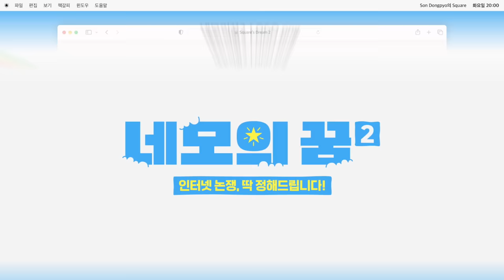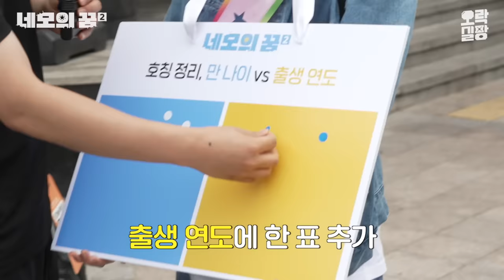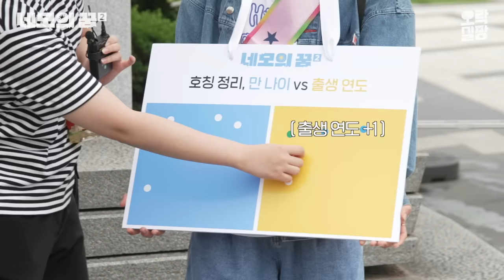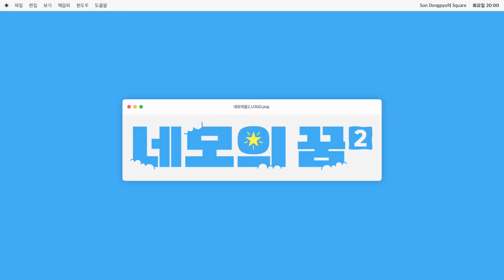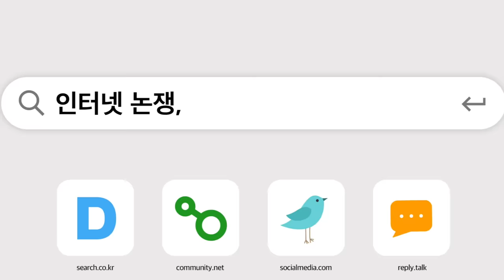호칭 정리, 만나이 vs 출생 연도 [네모의 꿈2] EP.19 (ENG SUB)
만 나이가 시행 되면 호칭 정리를 어떻게 해야 할까요?

00:00 손동표, 차웅기, 네모의 꿈 이 셋의 만남 기쁘다
02:12 오늘의 주제에 대한 동표와 웅기의 생각은?
03:07 ENFP 사이에 낀 ISFP🙃
03:53 제법 극단적인 우정
04:34 호칭 정리는 데뷔 후부터
05:28 예능 천재 손동표의 미친 센스
06:19 동표와 웅기의 한림예고 등교썰🚌
07:09 인터뷰하다 말고 청혼 엔딩💍
09:00 동표와 웅기의 첫 만남썰
10:33 RT 스타💙
10:54 동표와 웅기의 우정테스트
12:55 방심하면 시작되는 상황극
14:28 마지막 소감까지 웃긴 웅기보이
15:16 오늘의 결론❗️
인터넷 논쟁, 딱 정해드립니다! 논쟁 종결 예능 [네모의꿈2]

🔔매주 (화) 저녁 8시🔔

🚫출연자를 향한 지나친 비방과 욕설은 삼가 부탁드립니다🚫